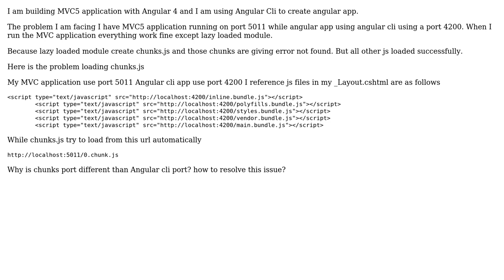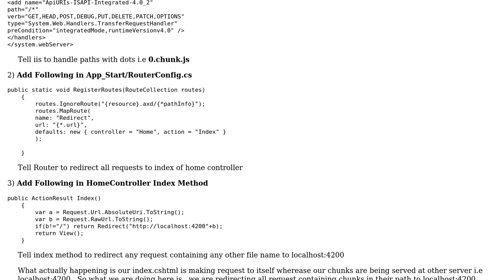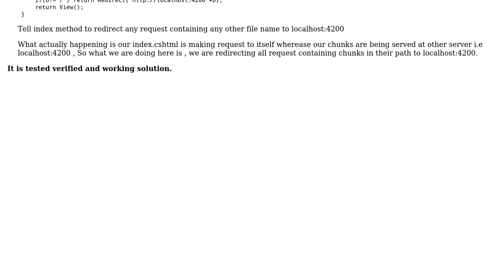Angular Cli Lazy Load WIth MVC5 Application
With thanks & praise to God, and with thanks to the many people who have made this project possible! | Content (except music & images) licensed under CC BY-SA | Music | Images & others | With thanks to user Waleed Mohsin user Haseeb Khan and the Stack Exchange Network Trademarks are property of their respective owners. You are responsible for your own actions.